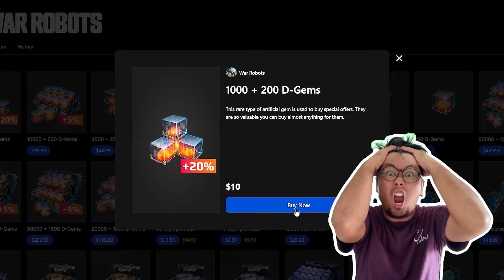ของจริง พรุ่งนี้แล้วซินะ !! Rook Ruiner Anguisher War Robots 10.3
📣 รับสิทธิ์การสุ่มแจกไอเท็มในเกม เฉพาะสมาชิกระดับเขียวขึ้นไปทุกสัปดาห์  🎉
ด้วยการสมัครสมาชิกเพียงเดือนละ 50 บาท กดลิงค์นี้ได้เลย..เย้🥳